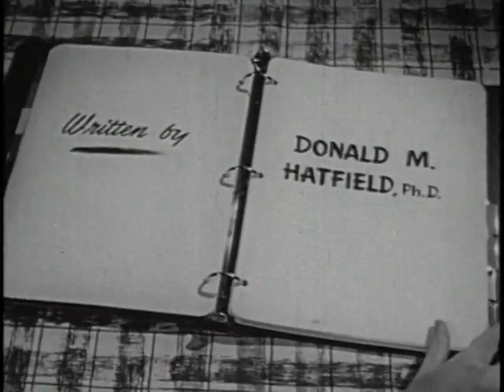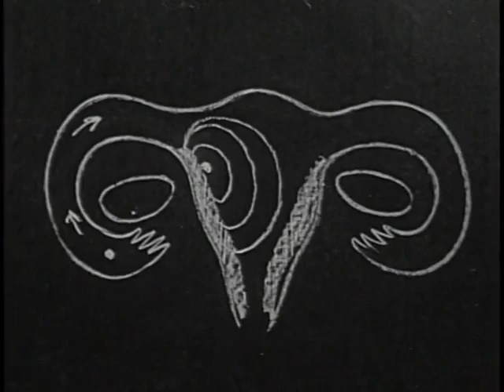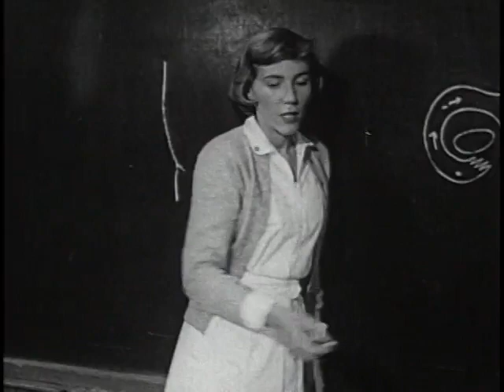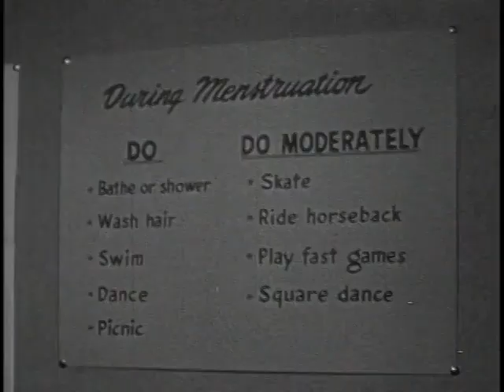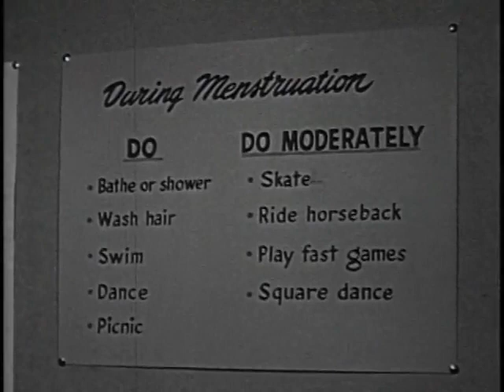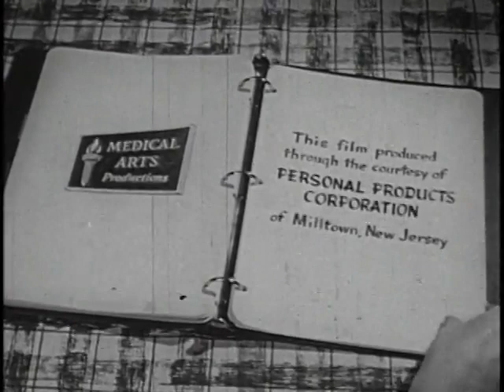Only for boys: Changes and Challenges faced by girls during puberty period : Molly Grows Up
EXPLAINS THE FACTS ABOUT MENSTRUATION TO ADOLESCENT GIRLS SIMPLY & UNDERSTANDINGLY. ILLUSTRATES SOUND APPROACHES FOR THOSE MOST APT TO INFLUENCE A YOUNG GIRL'S ATTITUDE TOWARD THE CHANGES OF PUBERTY.

--Molly enthusiastically describes a wedding; neighbors comment on how she is growing up.
--She tries on sister's hat and lipstick
--Mother calmly asks Molly how she feels when she has started her first period
--the "curse"
--Father shows his surprise and his pride
--Plumbing diagrams
--Molly adoringly watches her sister in stunning formal dress leave for a dance, and narrator concludes she is looking forward to being grown up and exciting times
Molly has her first period and receives sympathetic advice and instruction from her mother and school nurse.
Begins with Molly gushing about a wedding and the beautiful bride to two older woman neighbors. "My goodness, Molly is certainly growing up," they say.
School nurse intercepts Molly and friend as they head into school, wants to check on Molly's sore throat. Quick intervention, California-style.
Nurse returns gloves that Molly's mother left over at her house last night; nurse is almost part of family.
Molly in older sister Jeanie's room going through stuff, wearing hat and trying on lipstick. Jeanie is mad but not really. Goes to drawer, pulls out a Modess pad from visibly named box. Molly: "Jeanie, when do you think I'll start having periods, too?" Molly is worried she is behind her friends. Sister: "So what? Some start earlier, some later. We're all different. From the way you've been acting lately, shouldn't be long now."
Molly comes home from school. Mom is in kitchen.
"Mom, guess what?"
"I don't know, what?"
"Mom, I started my first period."
"Well, whaddaya you know. C'mon, sit down, tell me about it." (spoken with greatest of interest, putting mixing bowl down, etc.)
."...Well, my goodness. How do you feel?" (concern)
"Tonight will be mother and daughter conference night."
[mother shakes head and says "Gol-ly..., smiles]
mother gives private lecture to Molly on normality, etc.
"it's just part of being a woman, I guess..."
"Well, if you sit and stand straight, that'll give the organs inside your body room to function better, and that'll make you feel better."
Mother warns against swimming first 2 or 3 days after start of your period, Molly says sanctimoniously about how she has the curse.
Mom: "You know, I've often wondered why it is that some women still call menstruation the curse."
Mom to Dad (with Molly's permission): "Well, Jim, Molly's growing up. She's having her first menstrual period."
Dad: "What? already? Oh, but Alice, I thought...well, I mean, after all, she's only..."
Dad relents...
Nurse: "she's changing from a child into an adult, and it's a little confusing at times..."
Nurse substitutes for another sick teacher...
"menstruation is just the natural, normal process leading up to being a mother."
[diagrams]
nurse explains sanitary napkins...
shows elastic belt
some girls prefer to use tampons
"But you should be more careful than ever about personal cleanliness and daintiness. Change your underwear more often, and be sure to use a deodorant. And pay more attention to your hair and your nails. And plan to wear your prettiest dress. In other words, be your most attractive self."
"Do" and "Do moderately" chart
nurse gives out booklets for kids to read.
narrator: "Soon, Molly will be a young woman like her sister Jeanie, having dates, going to dances in lovely, romantic dresses, and making new and important friends. There are so many wonderful things to look forward to... Growing up, it's an exciting time."

From Ed Screen April 1954:

[the committee appraisal]

"This film provides a calm, forthright, faithful, and sympathetic portrayal of a girl's experiences connected with the growing-up process. Dealing as it does with both the biological and social aspects of menstruation, the film should be useful in explaining to adolescents the menstruation process and allaying their fear. Parents should find the film helpful in suggesting ways of handling their daughter's questions about menstruation and developing desirable attitudes toward the whole process of growing up. Both groups should also find the film effective for stimulating group discussion.
"Parents and teen-agers, the previewing committee felt, would easily identify themselves with the protagonists and situations in the film. The incidental references to the sponsor's products do not seem to detract from the value of the film. The naturalness of the characters, the universal importance of the information and questions, and the clear, crisp explanations should enhance the teaching value of the film."